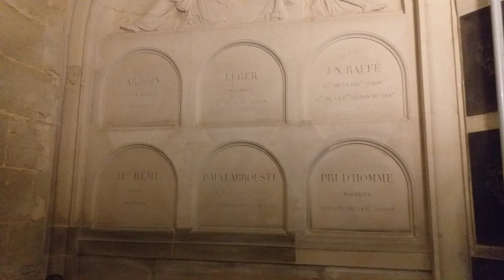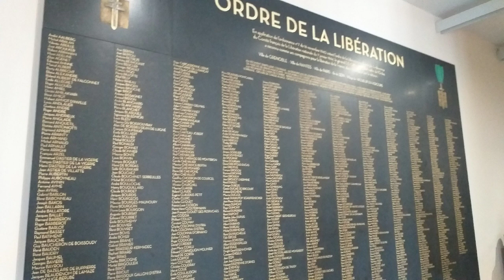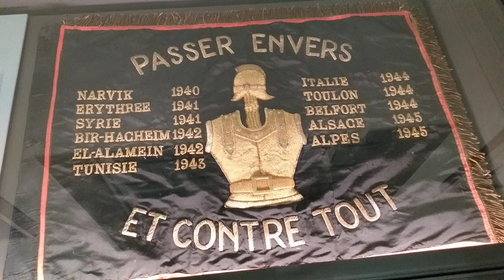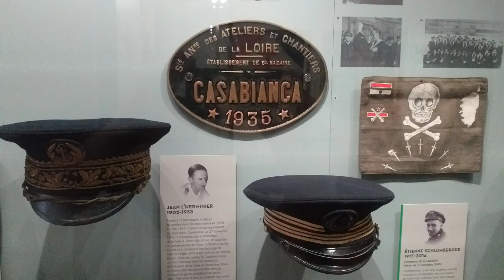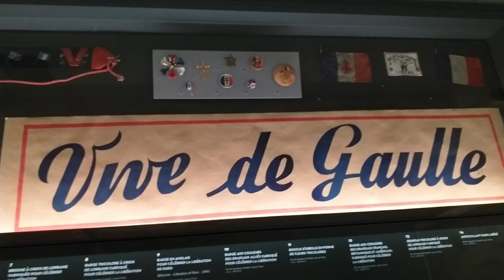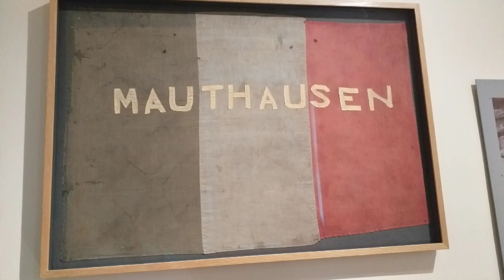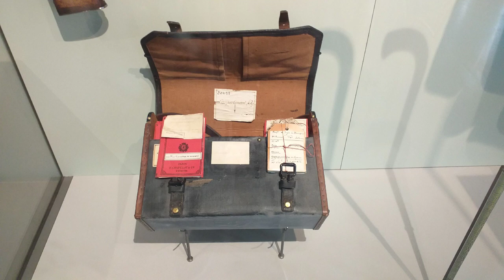Domul invalizilor, Paris-Franța. Colaj imagini. 2.